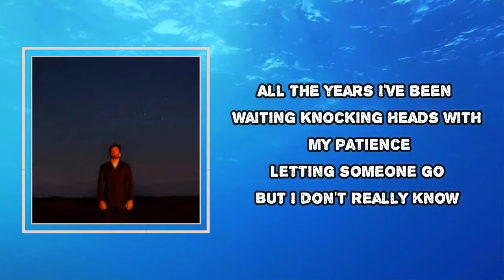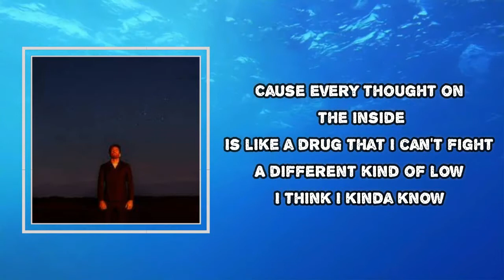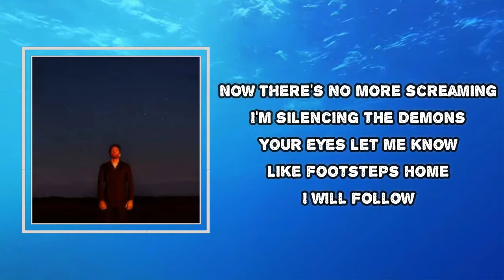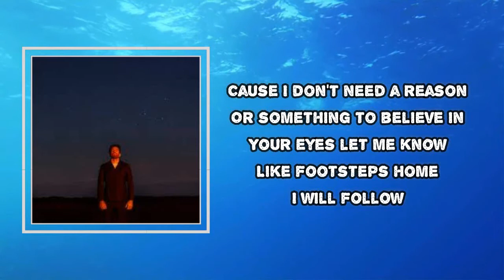Dotan - I Will Follow (Lyrics)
Album: Satellites

I Will Follow Lyrics:
All the years I've been waiting
Knocking heads with my patience
Letting someone go
But I don't really know

I got lost in the system
Like a light in the distance
But you showed me how to glow
How I'll never know

Talk me back to life
Show me piece of mind
Pull me in pull me closer
Close my eyes going under

Cause I don't need a reason
Or something to believe in
Your eyes let me know
Like footsteps home

Now there's no more screaming
I'm silencing the demons

Fall asleep in the daylight
I'm at ease for the first time
I don't need control
I can let it go

Cause every thought on the inside
Is like a drug that I can't fight
A different kind of low
I think I kinda know

I will follow follow you

#​Dotan